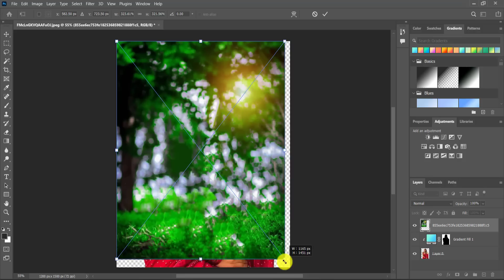How To Remove Green Background In Photoshop cc | Bangla Creation